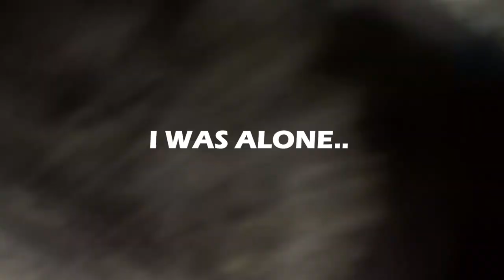Motorcycle adventure couple - ADVENTURE BIKES - Otway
Day two of our trip around australia, two motorcycles, adventure bikes (dr650se) and a couple (Dutch and Australian).
Going on a big trip, from Melbourne around the west coast, Gibb River road and all.
Using the Heimplanet cave as our inflatable tent whilst going adventure riding all around.
She is on her bike and I am on mine. This travel is going to be full of adventure and in the process we'll share some riding tips on what "not" to do. You'll see all our riding gear as well as our food and essentials. This travel vlog is both entertaining as well as educational. Motorcycle camping in Australia is the way to travel, experience the outdoors in a way you've never experienced it before. Make sure to give it a go!

Subtitle text sum up:

in silent for a while I'm really busy
but now that sometime opened up in the
boldest racist stuff going on in the
world welcome to the next video I hope
you enjoy it I have reached 2,000
everybody who made that possible
unfortunately no baby kangaroo in this
video a plenty of other stuff window
- beautiful mood why I make a comment
yesterday before leaving Joe bikes about
it old instantly
feather :
at home yesterday I'm feeling pretty
scared especially the night before
actually thought that we wouldn't go
my back was too heavy and I was too
scared to hold up I couldn't stand up
overwhelming and I was crapping myself
oh my god how do you feel now you're on
the road wash up first and then pick up
there's so much
well now you take eggs that you made it
home three days ago and you cut them in
small slices and fly lands on it just
roll with it extra protein on a trip you
see bacon
see stuff faces it's not safe
yeah
no hands
we stop thank you
just get so much better with me that's a
good thumbnail this is a challenging bit
ready
can I get some coffee was I good we are
having noise-cancelling headphones we
can hear anything
I'm for shale petrol station time for
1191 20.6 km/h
see that Hill is so stupid ridiculous
beautiful
fire is good nightly break I did enough
quiet fit through there
I'm not enough room could have all
ridden around tried some more different
spots and they were to fit how's
Michelle doing a little hat bomb so
there's a light flickering looking for
someplace to do a little food I'm gonna
see if I can fix it
love spiderwebs I think it should be an
easy fix
never mind
no they're all screwed if you have your
camping light then I can just hang that
up there you go
good fix Michelle having the timer for
lack
hungry cooking for us and I put up the
slide
still young
we're ready to go and rock and Rumble
again oh yeah
coming at a very awkward angle
please don't drive in the water
showed up shoe polish
if your pen you hit that up that's big
you at him and then we went to a
campsite very far away remote with a lot
of sad so I think simpson desert is out
of the question
simpson desert is real now I can't see
anything I don't have light on me either
on two three
so much power and dis bike the hell it's
crazy
yeah living the dream
yeah your bike is definitely a lot more
capable than mine
for this stuff let's just take it easy
then it's all in good fun
yeah what do you think of the place we
are at that's not it that's the question
I'm planet set up actually so that was
not fun falling off my bike thankfully I
did line in the stand
so I didn't really feel bad at all
didn't make it habit of falling off bike
so much in the trip but we did seem to
make a habit of getting into our camp
spot really way
luckily the line fun it doesn't take too
long to set up we just plug it into the
power on the motorbike and it blows up a
mainframe and is buried in the ground I
was happy
cool I'm glad you're done 18 minutes
good morning world what will happen in
next episode well I've been this
uploading something real soon
have a great isolation but see you in
the next and if you haven't already